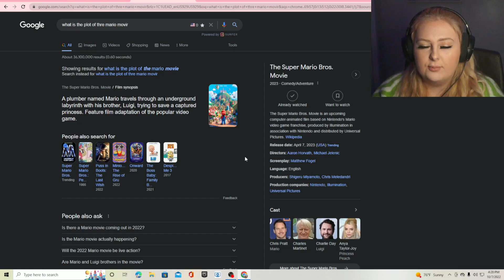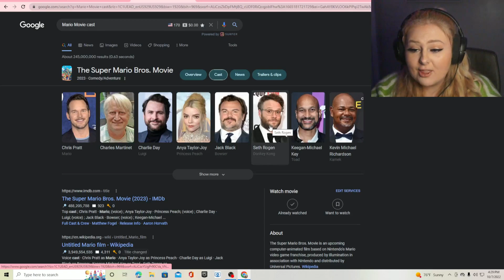The Super Mario Bros. Movie OFFICIAL Trailer...(I HAVE THOUGHTS) | GAMER GIRL REACTS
It's finally here! The official trailer for The Super Mario Bros. Movie!

FOR THE BEST EXPERIENCE, VIEW THE VIDEO IN 1080P (My PC will sometimes automatically play videos at a much lower quality. I have to go in and manually change it)

✅ Tools and services I recommend:

The tool I use to help me manage my channel, get video ideas, rank videos and more